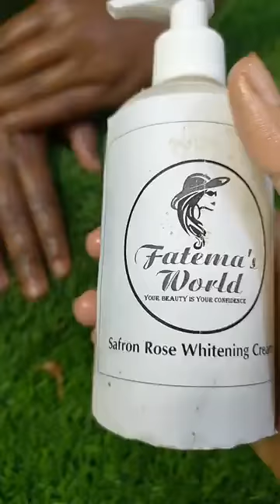আমাদের সিক্রেট বডি হোয়াইটেনিং ক্রিম এবং বডি হোয়াইটেনিং প্যাক এর ম্যাজিক দেখাবো